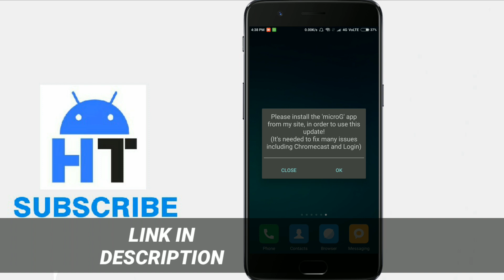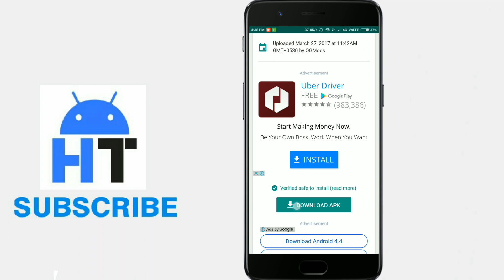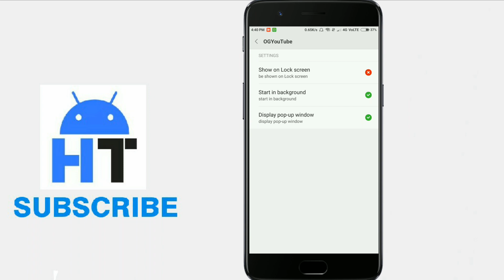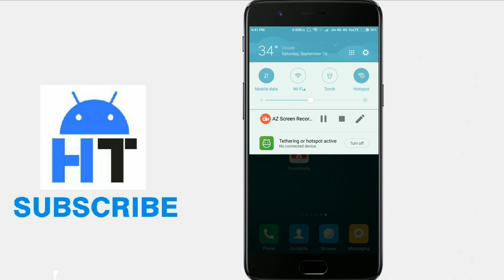How to Play YouTube videos on Pop up/floating - Android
Usually YouTube doesn't have the feature of playing pop-up videos. But there is a third party app that gives more feature than native YouTube app on Android which is called OG YouTube.